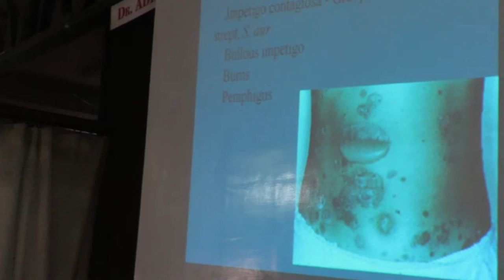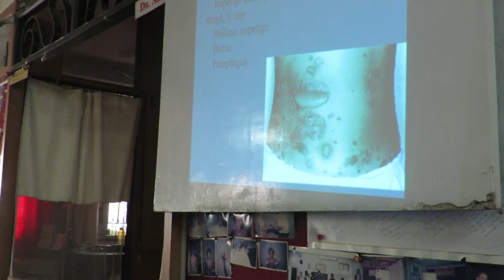Dr. Kasim Chimthanawala Giving Lecture On Skin Diseases – Part 1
Dr. Kasim Chimthanawala giving lecture on skin series part 4 including Miasmatic overview.